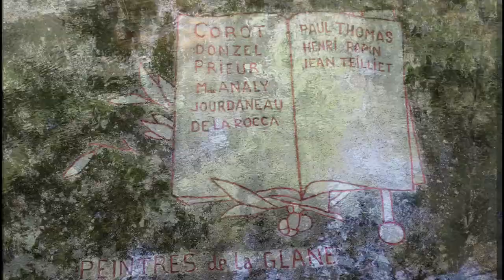La Glane à Saint Junien (1)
"La Glane à Saint Junien (1)"  -  prises de vues (effectuées en 2019, 2020 et 2021) et montage : Antoine HORNERO  -   fond musical : "The Messenger"-Savfk-Nikos Spiliotis.